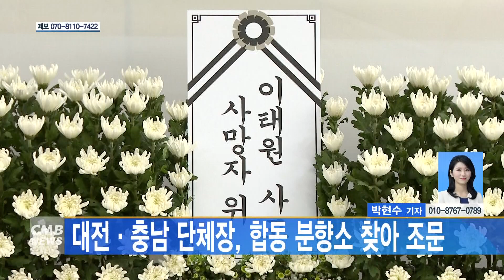[대전뉴스] 대전·충남 단체장, 합동 분향소 찾아 조문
[아나운서]
이장우 대전시장과 김태흠 충남도지사가 이태원 사고 사망자 합동분향소를 찾아 조문했습니다.

[기사]
이 시장은 사고 다음날 건양대학교병원과 을지대학교병원에 마련된 빈소를 찾아 유가족을 위로하고 조의를 표했습니다.

이어, 시 간부공무원들과 함께 대전시청 1층에 마련된 합동분향소를 찾아 조문했습니다.

김태흠 충남도지사도 도청 1층에 마련된 합동 분향소를 찾아 조문하고, 고인에 대한 애도를 표했습니다.